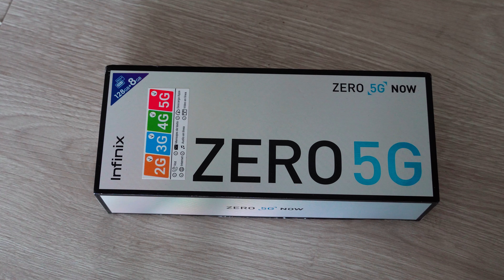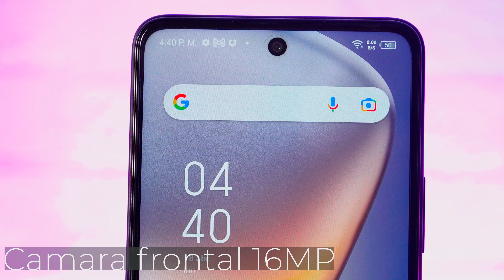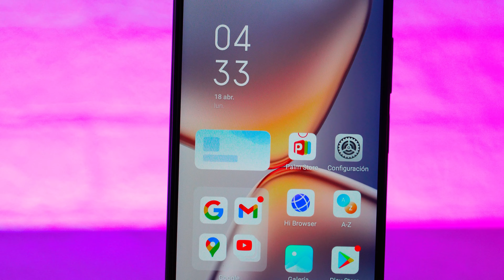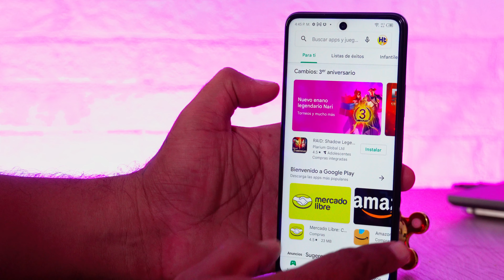Infinix ZERO 5G Análisis en ESPAÑOL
Hola amigos este es el análisis del Infinix ZERO 5G un teléfono potente con un equilibrio en sus apartados que lo convierten en una excelente opción calidad precio del mercado. Así que espero que disfrutes de este análisis.